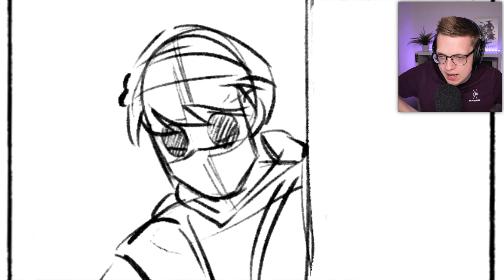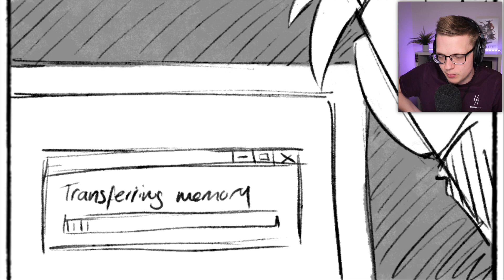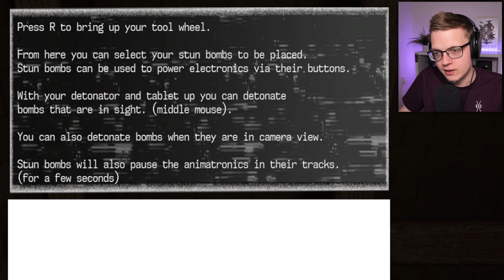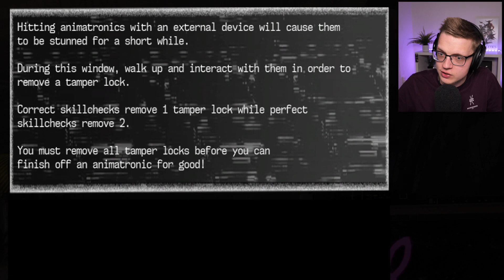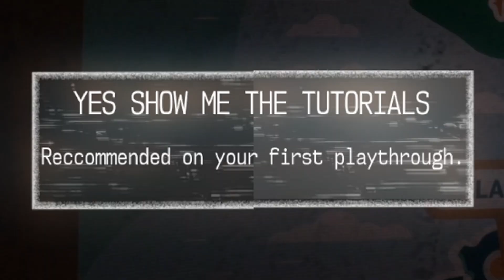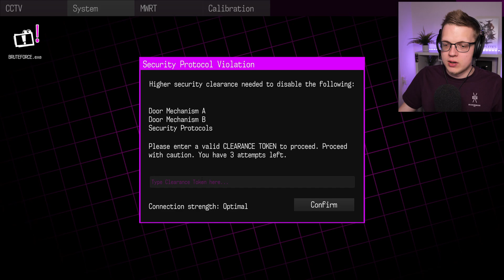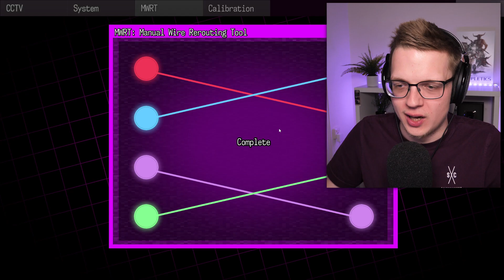Ik moet WERKEN BIJ DE NIEUWE FNAF ATTRACTIE! (Aftonbuilt)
In deze nieuwe horror video moet ik WERKEN bij de nieuwe Five Nights at Freddy's attractie als mechanic! Welkom bij het indie horror spel Aftonbuilt...

VOLG MIJ HIER OOK!